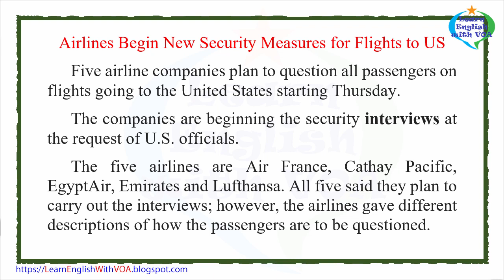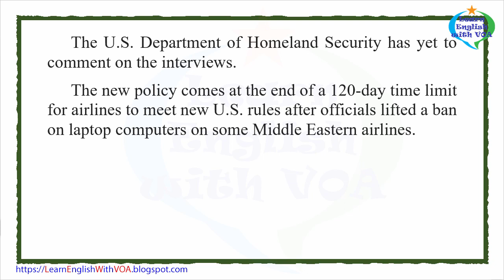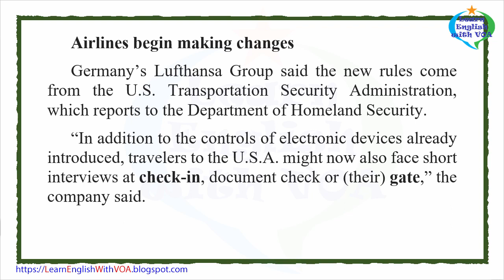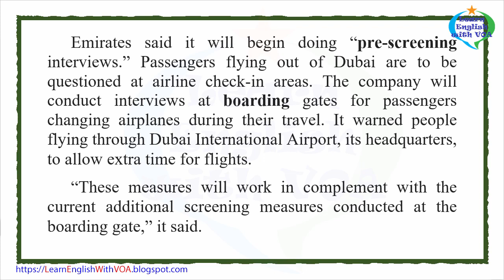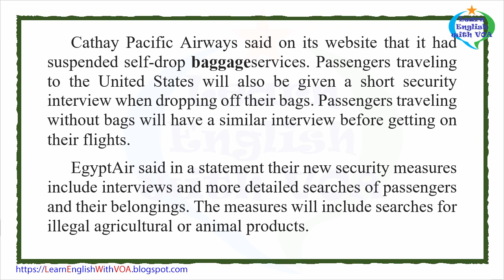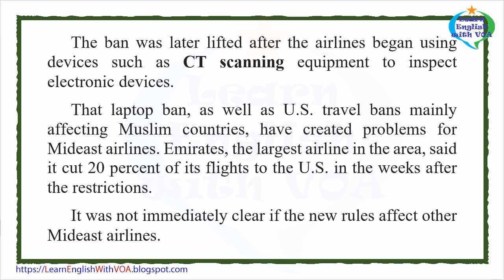Learn English with VOA News - Airlines Begin New Security Measures for Flights to US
The Associated Press reported on this story. Phil Dierking adapted the report for VOA Learning English. George Grow was the editor.

check-in - n. the act or process of reporting that you have arrived at a hotel, an airport, etc.
CT scanners - n. A computed tomography scan uses X-rays to make detailed pictures of structures inside of the body.
baggage - n. the bags, suitcases, and personal things that a person carries when traveling
boarding - n. to get into or onto something
gate - n. an area at an airport where passengers arrive and leave
interviews - n. a meeting at which people talk to each other in order to ask questions and get information
pre-screening - n. to examine people or things in order to decide if they are suitable for a particular purpose

Thank you very much for watching the video Learn English with VOA News - Airlines Begin New Security Measures for Flights to US with us.